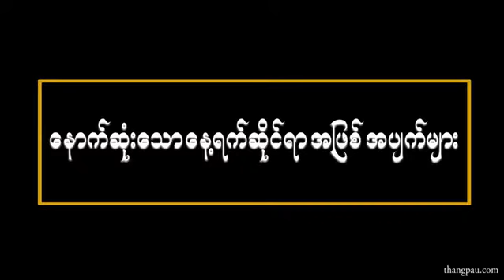THE SPIRIT OF PROPHECY by Pr Ser Nay Nyunt 20180217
SOP-20180217